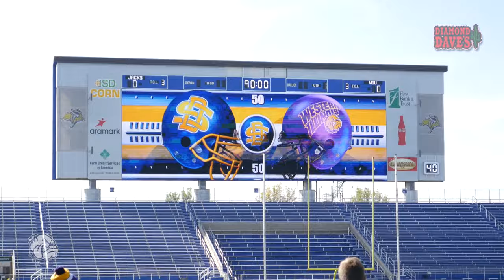WIU Football: vs. South Dakota State (10/1/16)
The Leathernecks traveled to Brookings, SD to take on the SDSU Jackrabbits. Final score: 52-14, SDSU.